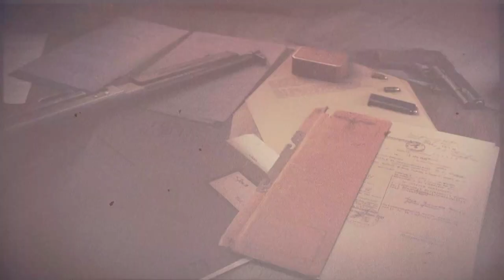LonewolfLegendOfficial Plays Sniper Elite on PC